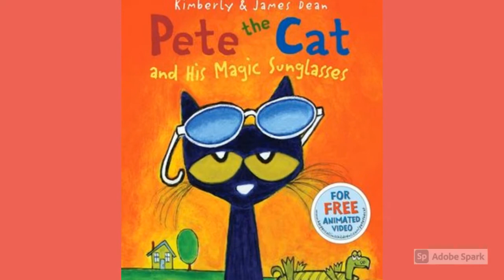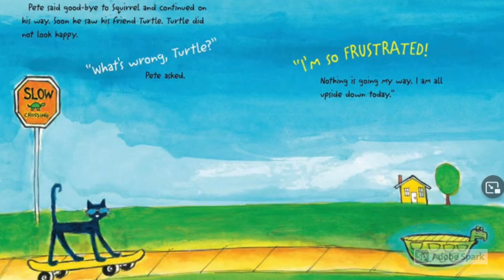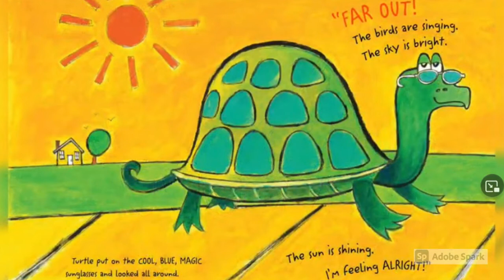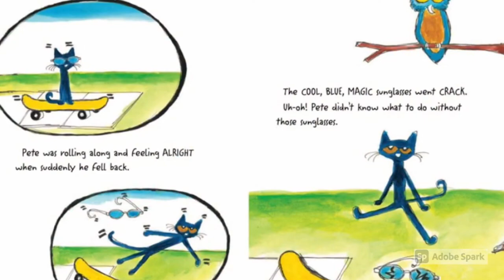Pete the Cat and His Magic Sunglasses by Kimberly & James Dean - READ ALOUD FOR KIDS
Pete the Cat, and his friends, on an adventure with his magic sunglasses!